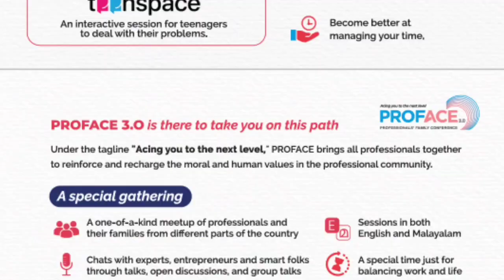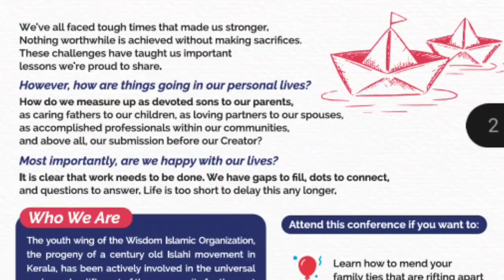proface 3.0 family conferenceന് ക്ഷണം ലഭിച്ചപ്പോൾ@WisdomGlobalTV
proface 3.0 family conferenceന് ക്ഷണം ലഭിച്ചപ്പോൾ#km_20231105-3_720p_30f_20231105_142631#wisdom global tv#family speech malayalam#കുടുംബ ജീവിതം ഇസ്ലാമിൽ#Proface wisdom#radio for peace#malayalam islamic radio#Peace radio#knm questions and answers#knm exam questions#Knm#profcon 2023 live#wisdom students#islam in campus#Profcon 2023#malayalam islamic speech#hussain salafi speech#wisdom adarsha sammelanam#Mujahid sammelanam 2023